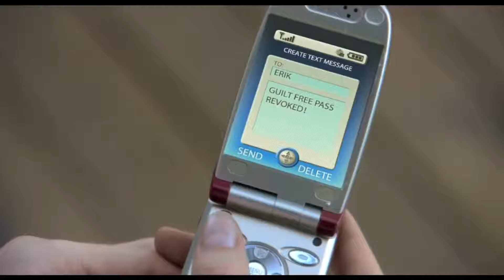American Pie Presents: The Naked Mile (2OO6) | Mr. Levenstein Giving Advice To Tracy | MᴏᴠɪᴇCʟɪᴘ4ᴜ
A high school student has high hopes that he will be able to lose his virginity at a notorious race where people run in the nude.

Initial release: December 7, 2006
Director: Joe Nussbaum
Film series: American Pie Presents
Box office: 27.5 million USD (sales)
Budget: 15 million USD

CAST:

*   John White
*   Jessy Schram
*   Steve Talley
*   Christopher McDonald
*   Eugene Levy

MᴏᴠɪᴇCʟɪᴘ4ᴜ provides you with the latest trailers, clips, TV spots, promos, bloopers/gag reels, behind the scenes featurettes for all your favorite Marvel and DC superhero movies.